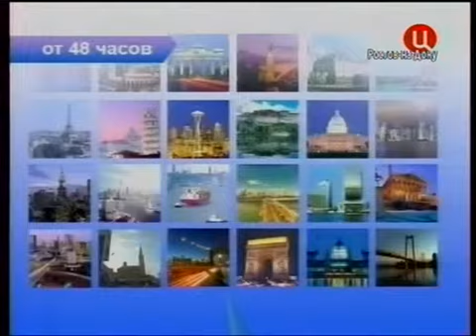Пасько и Дороган